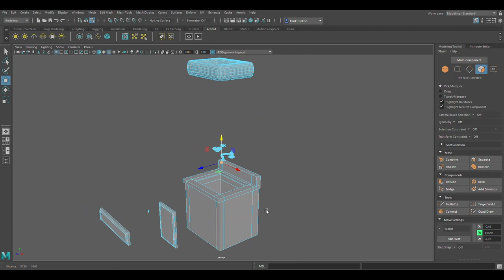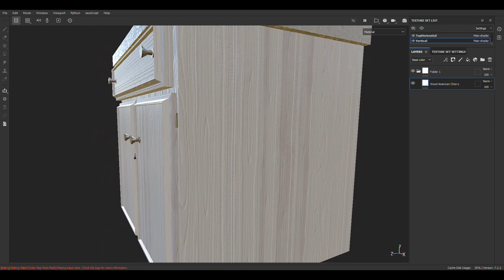Bathroom Sink in Maya 💻and Substance Painter 🎨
Bathroom sink 💻